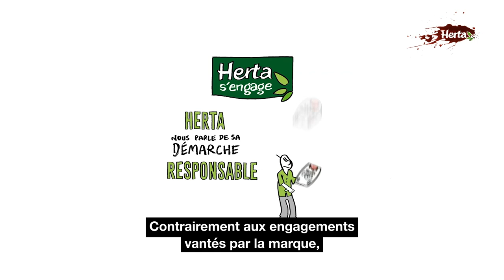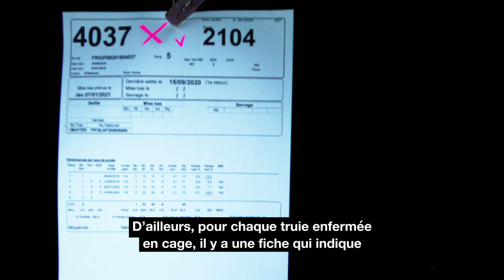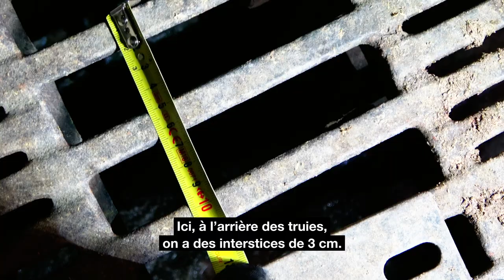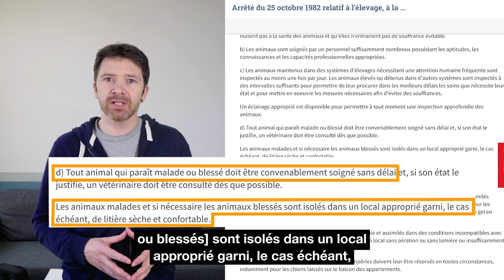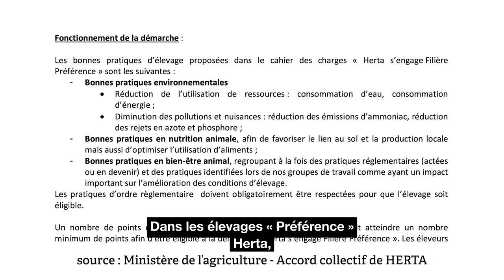Elevage de cochons "Préférence" Herta - Les mensonges des services vétérinaires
Le site pour voir la vidéo initiale de 2020 et pour signer la pétition

Suite aux images diffusées en 2020, les services vétérinaires du ministère de l’Agriculture ont mené une inspection dans cet élevage. Ils ont rapidement communiqué en assurant que l’élevage était bien tenu, qu’aucune non-conformité majeure n'avait été observée. Ni d'animaux en souffrance, ni même de cadavre !

Un mois après cette inspection, de nouvelles images montrent qu’il n’en est rien. Contrairement à ce qu’affirmaient les services vétérinaires, l’élevage viole la réglementation sur une multitude de points : coupe systématique des queues, animaux blessés non soignés, absence d’eau pour nombre d’animaux, absence de matériaux manipulables pour occuper les cochons, toiture en train de s’écrouler dans l'un des bâtiments, etc.

Des non-conformités persistantes et facilement observables que la préfecture aurait dû relever et sanctionner lors de leur première inspection.

Signez la pétition pour exiger que Herta améliore les conditions de vie des cochons

Le site pour voir la vidéo de 2020 et pour signer la pétition